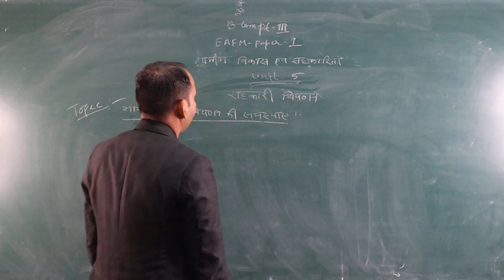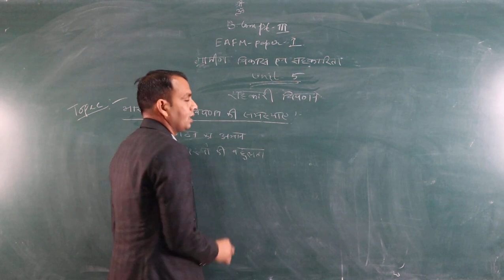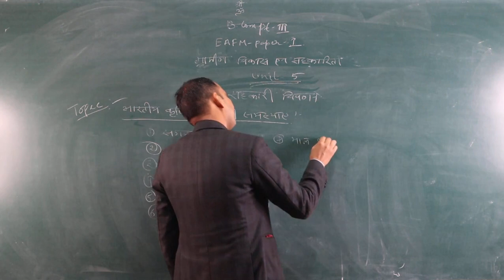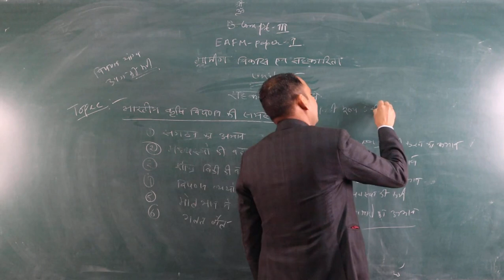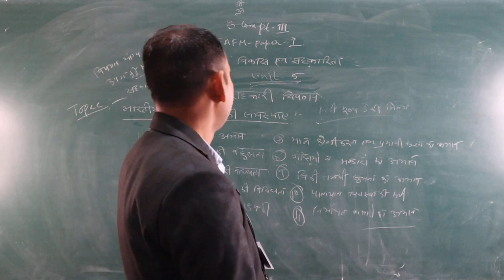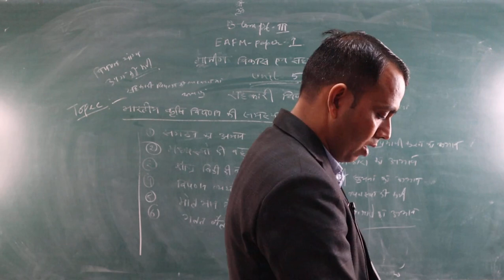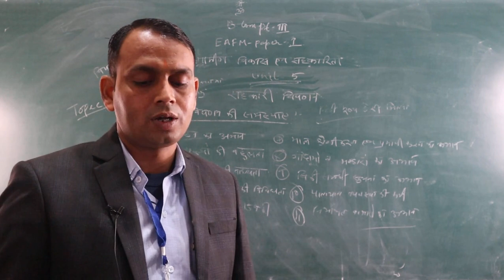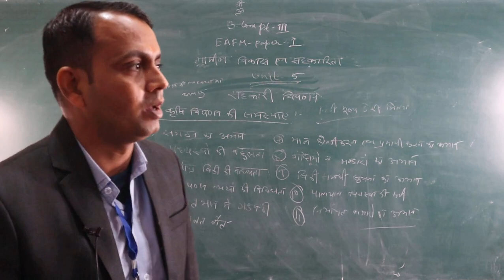Problems and Defects of Indian Agriculture Marketing (B.Com Part-3) EAFM-1 BY-Shubh karan